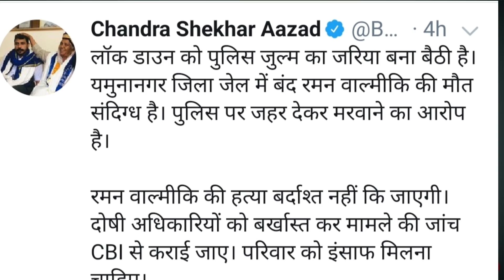रमन वाल्मीकि को न्याय दिलाने के लिए बहुजन समाज करेगा बड़ा आंदोलन | Raman Valmiki | Yamuna Nagar